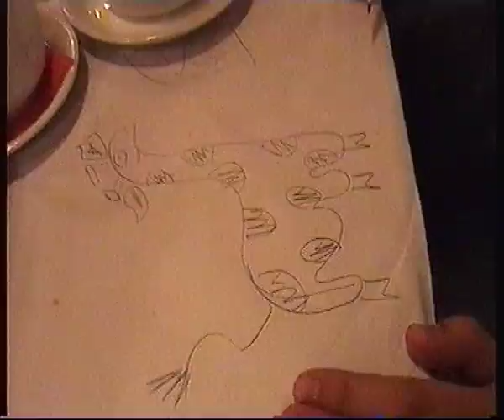Встреча выпускников гуманитарного класса гимназии 1567